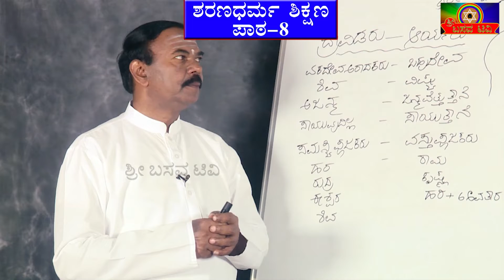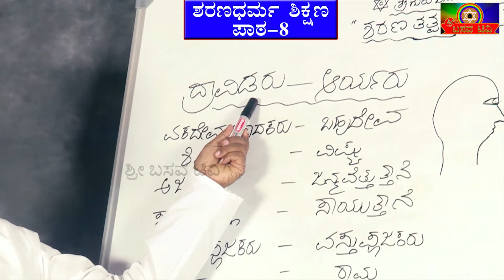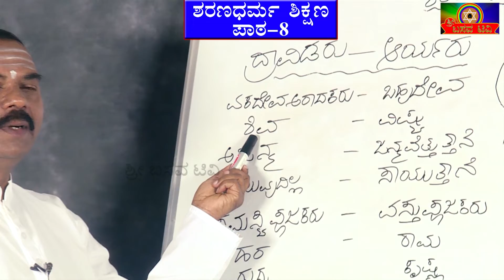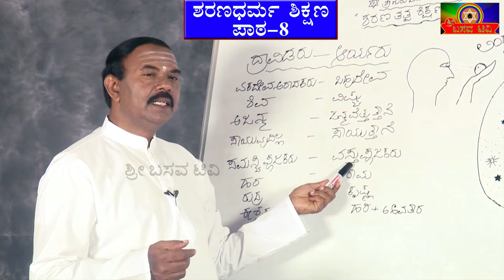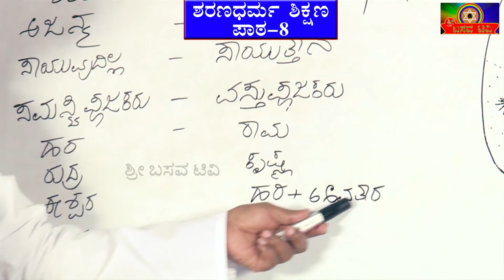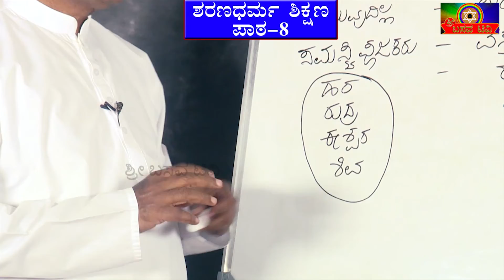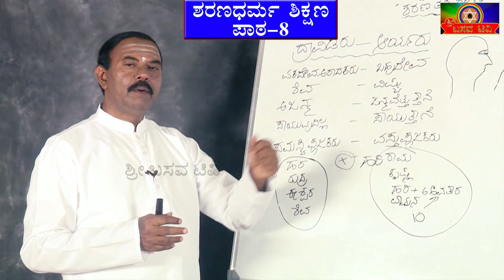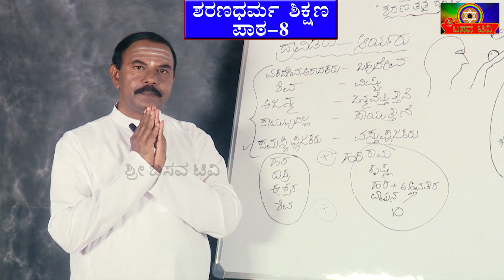SRI BASAVA TV - SHARANA DHARMA SHIKSHANA EP 08 - ಶ್ರೀ ಬಸವ ಟಿವಿ - ಶರಣ ಧರ್ಮ ಶಿಕ್ಷಣ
# ಶ್ರೀ ಬಸವ ಟಿವಿ - ಶರಣ ಧರ್ಮ ಶಿಕ್ಷಣ - SHARANA DHARMA SHIKSHANA##